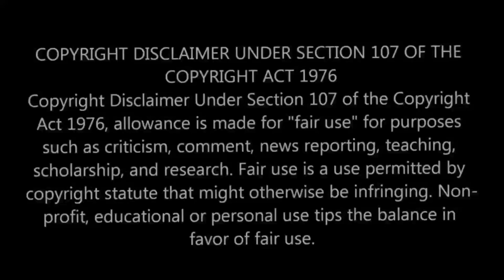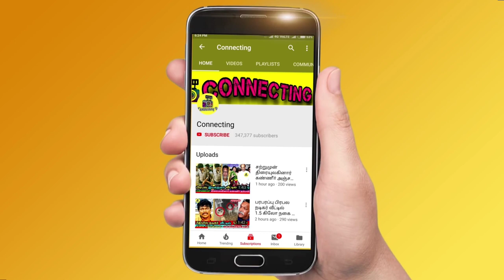Shocking! Amir Pavni marriage! சற்றுமுன் அமீர் பாவனி திடீர் திருமணம் - அதிர்ச்சி ! Vijay TV | Pavani